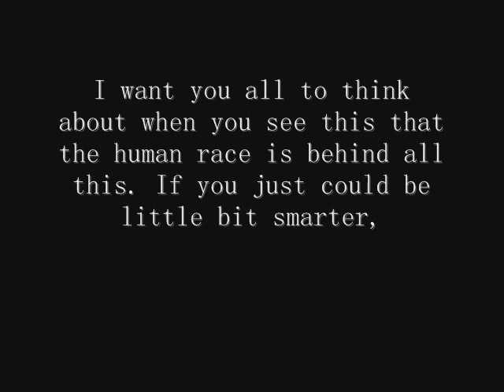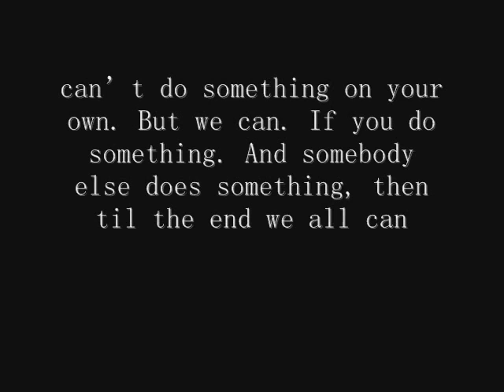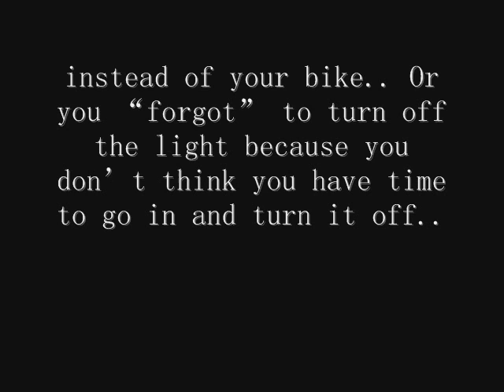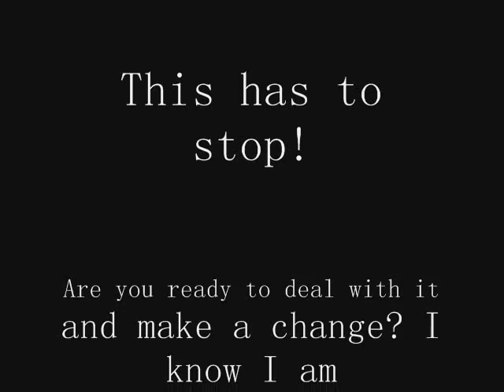Please save us and the planet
I want you to share this with your friends and put it on your favorites and I want you to write; I'm in! on comments, just so I know that you're a decent human! ALL animals are taking damage of your mistakes. It's getting warmer, and nobody can run away from it... Please, don't be selfish think about what will happen instead...  Make the world better, and you will feel better. They are trying to make the world better, and need your help.